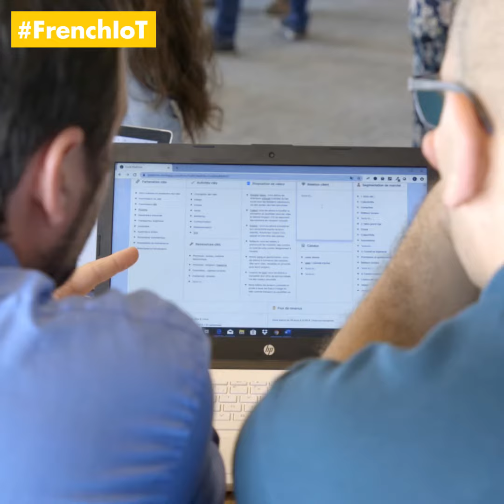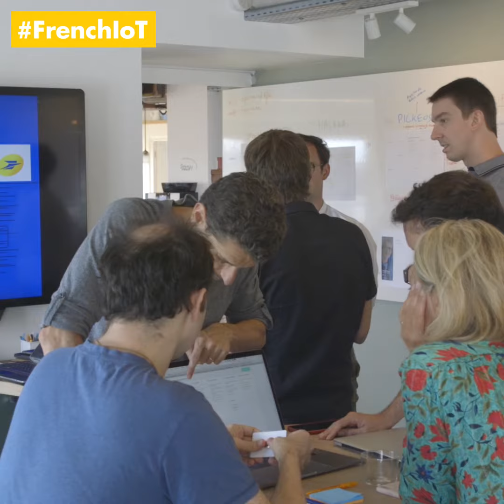French IoT : L’atelier Business Model Canvas au Bootcamp 2019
Les 15 start-up lauréates de la 5e édition du concours French  IoT se sont réunies à l’Openmind Kfé pour 4 jours de Bootcamp. L’atelier Business Model était au cœur d’un programme très riche et dense pour les start-uppers. Le business model Canvas est indispensable pour avoir une vue 360° de son business. Vanessa Vincent, fondatrice de Strat Me Up, nous présente cet atelier essentiel pour les start-up.